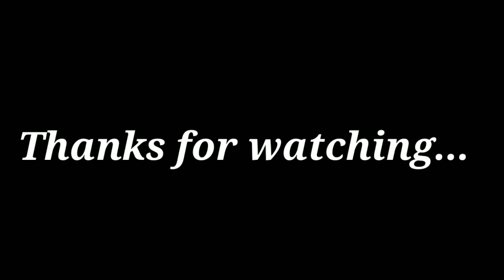भजन: अच्चुतम केशवं कृष्ण दामोदरं